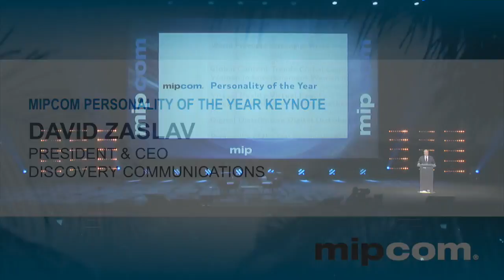Personality of the Year Keynote: David Zaslav, Discovery Communications - MIPCOM 2017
Discovery Communications President and CEO David Zaslav will be honoured as the MIPCOM
2017 Personality of the Year.
Since joining as CEO in 2007, Zaslav has transformed Discovery into a global leader in real-life
entertainment, reaching 3 billion cumulative viewers around the world. Under his leadership,
Discovery began trading as a public company in 2008 and became a Fortune 500 company in
2014. Most recently under Zaslav, Discovery announced an agreement to acquire Scripps Networks
Interactive, in a deal which is expected to close in early 2018. Together, the two companies will
comprise a world-class portfolio of brands and become home to five of the top female networks,
delivering over 20% share of women watching primetime in the U.S., nearly 20% of ad-supported
pay-TV viewership in the U.S. and over 7 billion streams. Led by Zaslav, Discovery has launched some
of the fastest-growing cable networks in the U.S., including Investigation Discovery and OWN:
Oprah Winfrey Network, as well as numerous other channels around the world. He is credited
with expanding Discovery’s range of content genres and brands through investments including
Discovery Kids, the leading pre-school network in Latin America, and through the acquisition of
Eurosport, which under his leadership became home to the Olympic Games in Europe through
2024. Zaslav has also sought to position Discovery for a vibrant digital future, investing in new
digital distribution platforms and content formats to ensure Discovery reaches every person
across every screen and new platform.
David Zaslav joins a prestigious list of MIPCOM Personalities of the Year that includes
Jon Feltheimer, Dana Walden and Gary Newman, Ted Turner, Pierre Lescure, Anne Sweeney,
Leslie Moonves, Sumner Redstone, Jeffrey Katzenberg and most recently, Shonda Rhimes.

Speakers:
David Zaslav, President & CEO Discovery Communications, USA
Jon Feltheimer, Chief Executive Officer, Lionsgate, USA
 (Moderator)